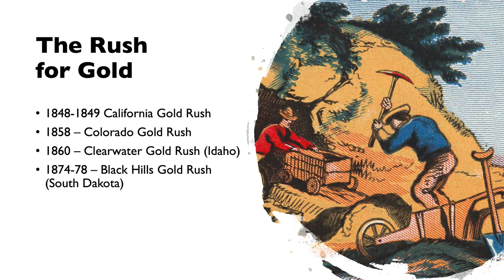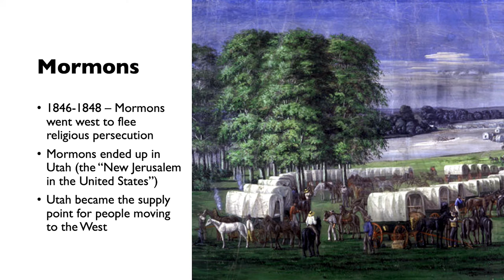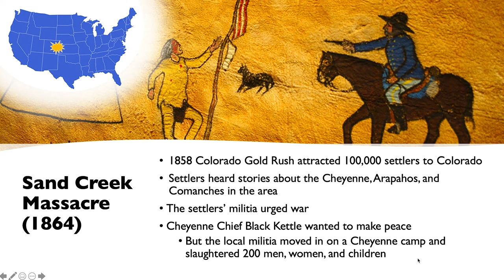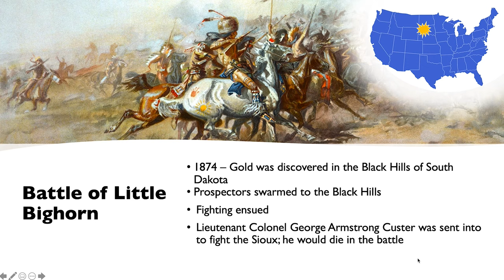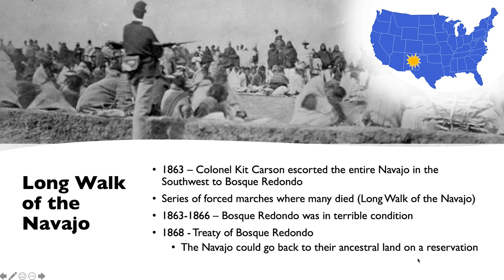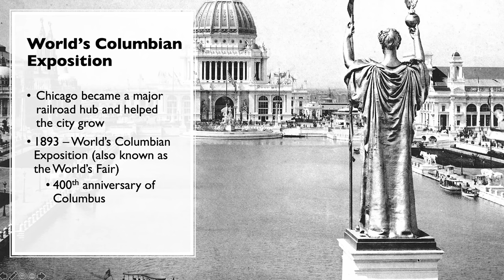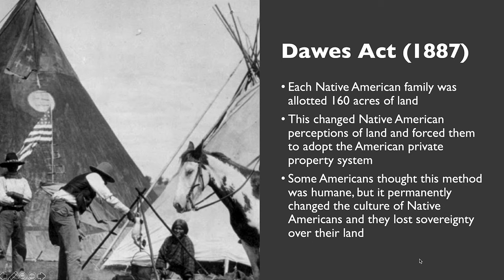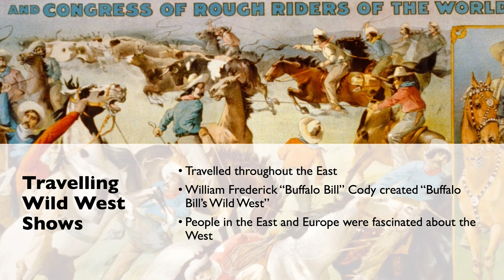The Wild West in the Late 1800s | American History Flipped Classroom | Lessons in Humanities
★ VIDEO DESCRIPTION ★
The railroad and ranching changed the economy of the Old West of the late 1800s. This lesson teaches about how the pioneers took over the West making the United States more powerful and permanently harming the lifestyles of the Native Americans.

★TOPICS INCLUDE ★
Westward migration
Gold Rushes
The decrease in the population of bison
Mormon migrating to the West
Homestead Act
Dakota War
Sand Creek Massacre
Indian Peace Commission
Native American boarding schools
Red River War
Battle of Little Bighorn
Crazy Horse Memorial
Long Walk of the Navajo
Buffalo Soldiers
Railroads
Labor on the railroads
World's Columbian Exposition (Chicago World's Fair)
Cattle Drive
Dawes Act
Ghost Dance
Battle of Wounded Knee
History of rodeos in the West
Buffalo Bill's Wild West
Fronter Thesis
and more!

This is a typical high school American History lesson which can help high school students who need a little extra help in class. It can also give teachers ideas for their lessons. This video is great for AP US History students and teachers!

This video follows Chapter 17.

★ Image Credits ★
Slide 1: “Buffalo Bill” – Wikimedia
Slide 2: “Buffalo Bill” – Wikimedia
Slide 3: Navajo Riders – Library of Congress
Slide 4: American Frontier – Wikimedia
Slide 5: California Gold Rush – Wikimedia
Slide 6: Pikes Peak – Wikimedia
Slide 7: Bison – Wikimedia
Slide 8: Mormons – Wikimedia
Slide 9: Homestead Act – Wikimedia
Slide 10: Native American Wars – Wikimedia
Slide 11: Dakota War – Wikimedia
Slide 12: Sand Creek Massacre – Wikimedia
Slide 13: Indian Peace Commissioners – Wikimedia
Slide 14: Tom Torlino – Wikimedia
Slide 15: Red River War – Wikimedia
Slide 16: Battle of Little Bighorn – Wikimedia
Slide 17: Crazy Horse Memorial – Wikimedia
Slide 18: Long March of the Navajo – Wikimedia
Slide 19: Buffalo Soldiers – Wikimedia
Slide 20: Railroad – Environment and Society
Slide 21: Transcontinental Railroad – Wikimedia
Slide 22: Chinese Laborers – Wikimedia
Slide 23: Brakeman – Wikimedia
Slide 24: World’s Columbian Exposition – Wikimedia
Slide 25: Cattle Drive – Wikimedia
Slide 26: Red Cloud and American Horse – Wikimedia
Slide 27: Dawes Act – Wikimedia
Slide 28: Ghost Dance – Wikimedia
Slide 29: Battle of Wounded Knee – Wikimedia
Slide 30: “Buffalo Bill” – Wikimedia
Slide 31: Rodeos – Wikimedia
Slide 32: Buffalo Bill Wild West – Wikimedia
Slide 33: Wild West Shows – Wikimedia
Slide 34: Pioneers – Wikimedia
Slide 35: Frances Densmore records Mountain Chief – American Yawp